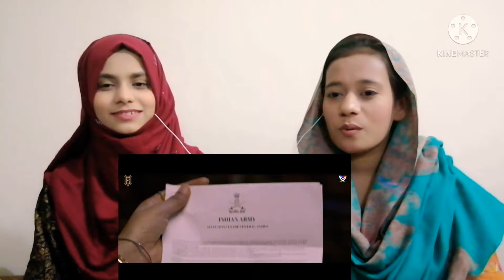ADAB PUNJABI | BABBU MAAN (PUNJAB VERSION) | PAKISTANI GIRLS REACTION | PUNJABI SONG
ADAB PUNJABI | BABBU MAAN (PUNJAB VERSION)
| PAKISTANI GIRLS REACTION | PUNJABI SONG

THANK YOU SO MUCH FOR SPORTING.